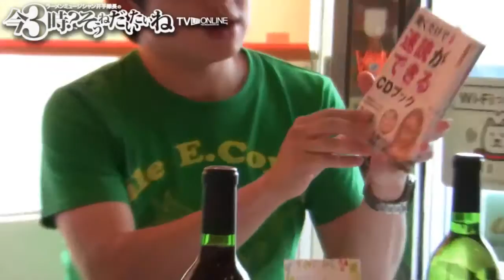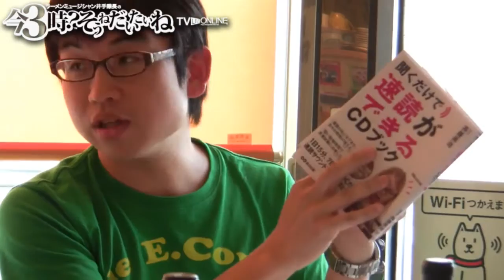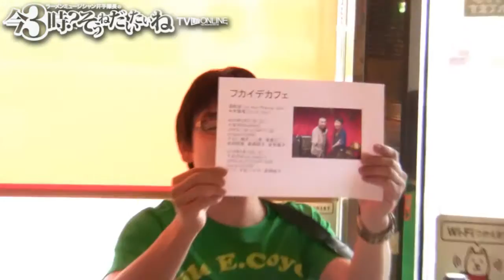雑司ヶ谷happy7周年特集！高橋結子さんとhappyのママ・白根真美さんゲストラーメンミュージシャン井手隊長の今3時？そうねだいたいねTVライブオンライン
ゲスト：パーカッショニストの高橋結子さん

今日の一冊：『聞くだけで脳が目覚めるCDブック』（山岡尚樹著）

今日の一曲：恋のメキシカンロック／橋幸夫

‹キャスト› 井手隊長 全国のラーメンを食べ歩くラーメンミュージシャン。ビジネス系出版社・あさ出版のプロモーション担当。 東京ラーメンショーなどラーメンイベントに数多く出演、MCや審査員などを務める。東池袋大勝軒・山岸一雄氏、中日ドラゴンズ・­山本昌選手、­山崎武司選手など数々の書籍をプロデュース。 「井手隊長バンド」でサザンオールスターズ・桑田佳祐カバーライブを中心に各地イベント、ライブなどに出演するほか、オリジナル­バンド「NAPZAX」、懐メロユニット「フカイデカフェ」でも活動。さいたまスーパーアリーナ・カレッタ汐留・CLUB CITTA'川崎・テラスモール湘南など大規模イベントにも多数出演。2012年エリック・クラプトンなりきりコンテスト優勝。 YouTubeで「井手隊長」名義で桑田佳祐作品のカバー音源を配信。『明日へのマーチ』が35万再生突破、『銀河の星屑』が1­0万再生突破。サザンのレパートリーは150曲以上。

【原宿スタジオ放送】隔週
原宿ソーシャルラウンジ-AJITO-
住所：東京都渋谷区神宮前１-8-5メナー神宮前5F

協力：
ビジネス書の「あさ出版」